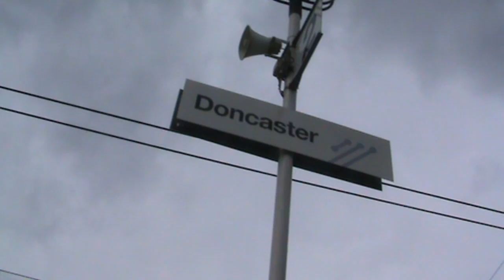(HD) Peppercorn Class A1 60163 "Tornado" passes Doncaster!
Newly Built 60163 "Tornado" leads the 1Z63 London Kings Cross - York leg of "The Cathedral Express" on 23rd May 2009 through Doncaster in South Yorkshire. Due to gauge issues, 60009 was to haul the return leg back to Kings Cross, later finding out that the original destination was Hull but agian due to Gauge Issues, York was choosen.